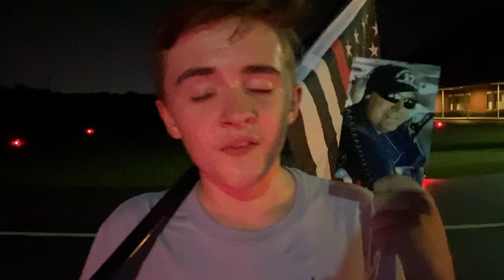Mile 1,155 - Los Angeles County Fire Department (CA) Captain Steven McCann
Honoring fallen Los Angeles County Fire Department (CA) Captain Steven McCann